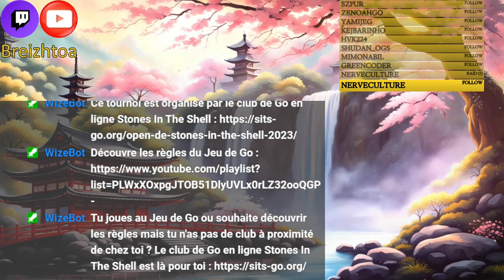Ronde 3 de l'Open de SITS 2024 : Breizhtoa 1 Kyu VS 4 Dan | Jeu de Go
Rediffusion Twitch de ma troisième partie du Tournoi de Go Open organisé par le Club de Go en ligne Stones In The Shell. Dans cette partie de jeu de go,  j'affronte un joueur de niveau 4ème Dan FFG sur le serveur de Go KGS.

🙌 Si vous souhaitez soutenir la chaîne :

💸 Vous pouvez également soutenir la chaîne en me payant un café

00:00 Fuseki
21:45 Chuban
 : Yose
01:31:20 Commentaire
01:36:49 Commentaire IA (Katrain)